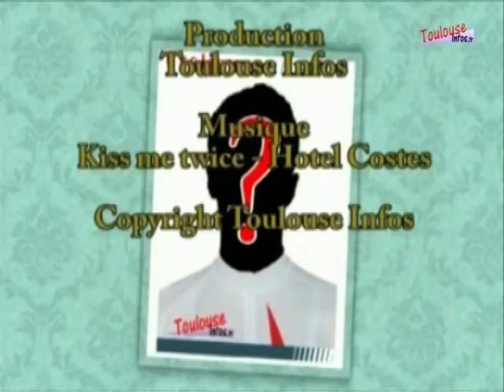Yannick Stopyra dans Que sont ils devenus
Cette semaine, nous vous proposons de faire un petit voyage dans les années 80 avec Yannick Stopyra, ancien international tricolore de la génération Platini, Fernandez, Giresse, Tigana... Avec lui nous revenons sur sa carrière de footballeur à Sochaux, Rennes, Toulouse puis Bordeaux mais aussi sur sa reconversion aujourd'hui à la Ligue Midi-Pyrénées où il s'occupe du centre de pré-formation de Castelmaurou.